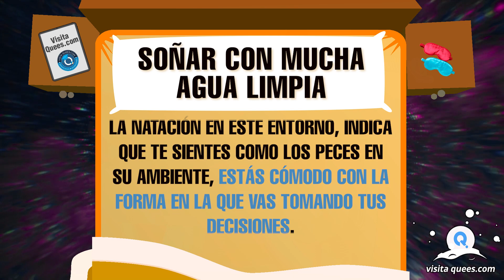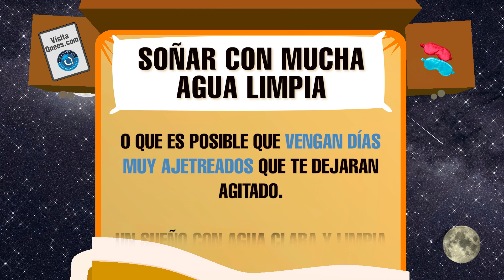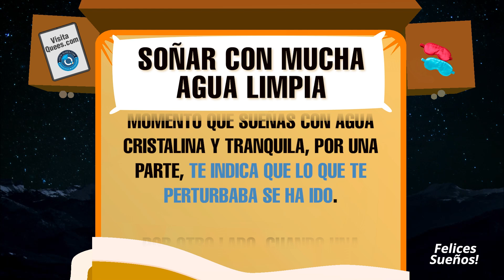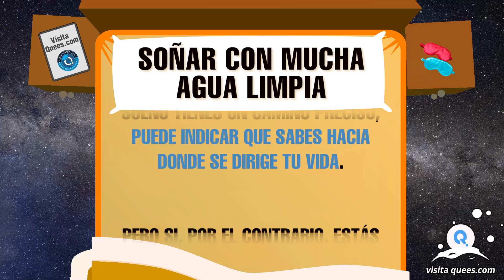¿Qué significa soñar con mucha agua limpia, cristalina y clara? 💦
¿Qué significa soñar con mucha agua limpia, cristalina y clara? El agua representa la vitalidad y el bienestar en tu vida, los sueños no son la excepción, por tal razón es bueno prestar atención al color de la misma. En este vídeo, exploraremos juntos algunos de los significados más comunes de este sueño. ¡No te lo pierdas!